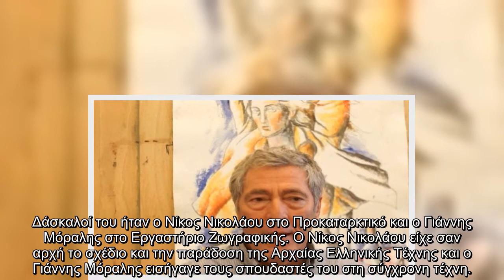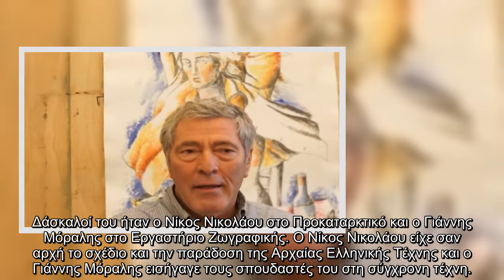Πέθανε ο ζωγράφος Παύλος Σάμιος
Πέθανε, ζωγράφος, Παύλος Σάμιος